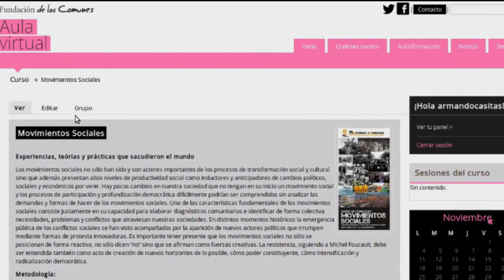Nociones Comunes. ¿Qué es el Aula Virtual?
El Aula Virtual de Nociones Comunes es la herramienta online del eje de autoformación de la Fundación de los Comunes.